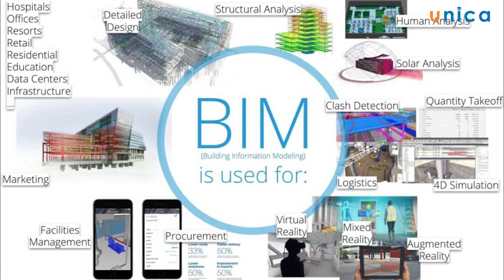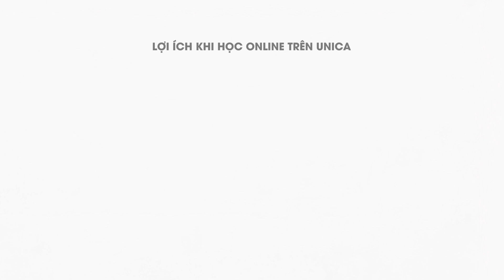Thiết kế hệ thống Cơ điện cùng Revit MEP - Kiều Hưng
Khóa học giúp cho:

- Thành thạo các lệnh thiết kế, các công cụ thiết kế hệ thống trên Revit MEP. Kiểm soát các lệnh tắt hỗ trợ trong thiết kế.

- Thành thạo quy trình thiết kế hệ thống do Autodesk đề xuất kỹ thuật sử dụng bảng thống kê hỗ trợ thiết kế.

- Kiểm soát toàn diện thiết lập về giải pháp tuyến ống, điện áp & kỹ thuật khai báo TCVN trong thiết kế.

- Kiểm soát toàn diện bản vẽ thiết kế theo tiêu chuẩn kỹ thuật riêng của doanh nghiệp.

- Kiểm soát toàn diện kỹ năng thị kiến 3D quản lý hệ thống theo mã màu.

- Tạo file mẫu Template theo yêu cầu riêng của công việc.